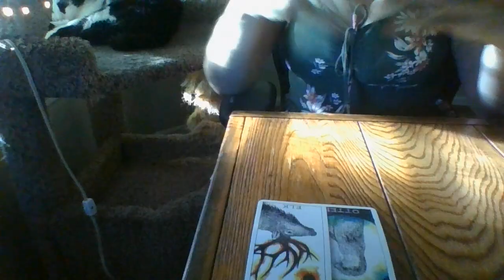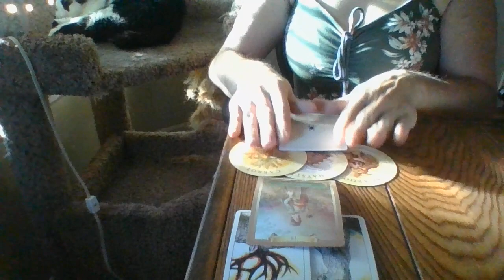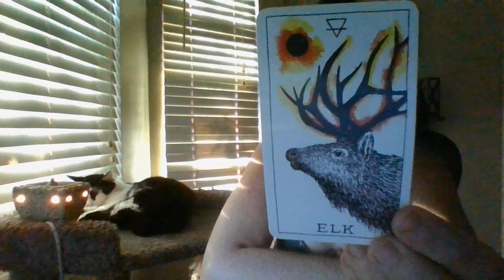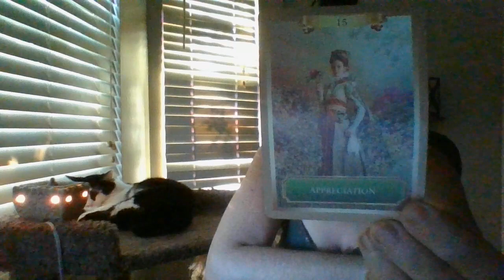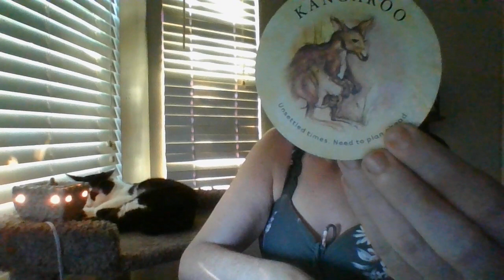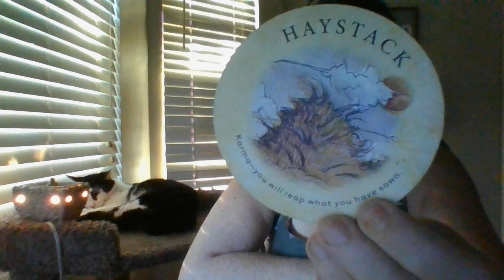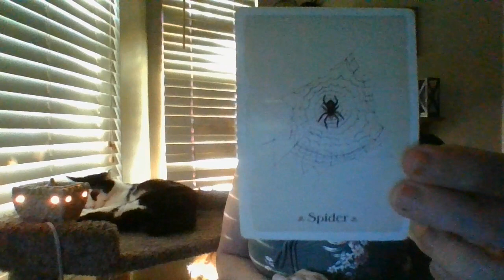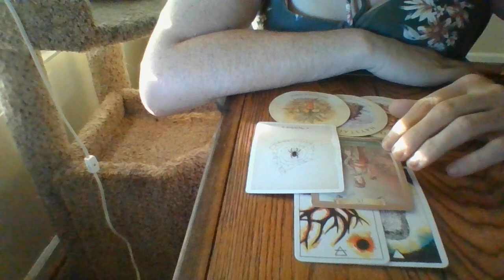JUNE 22- SCORPIO- BONUS!